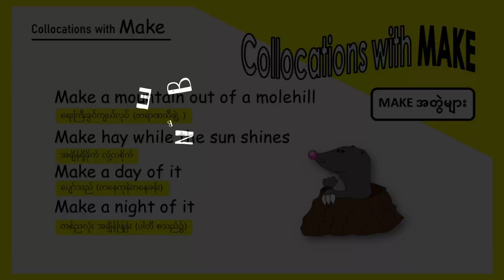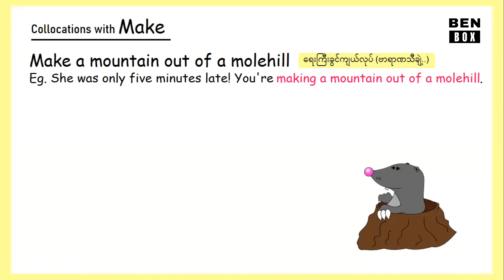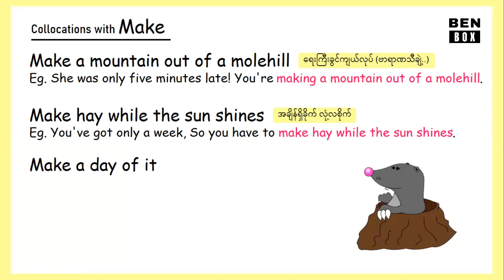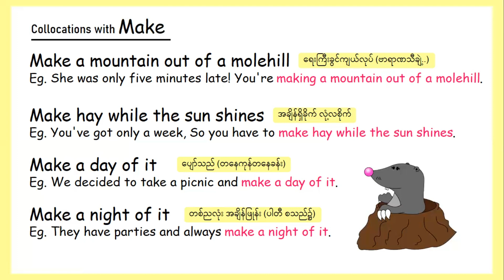Collocations with MAKE -22 / Make တွဲအသုံးများ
ဆက်လက်ကြည့်ရှု့ရန်
Collocations with MAKE + ...